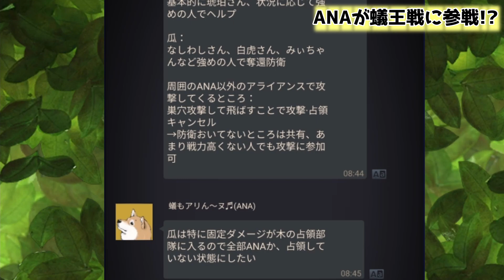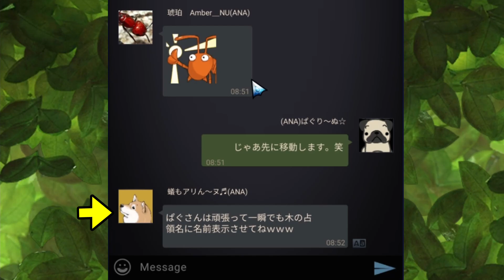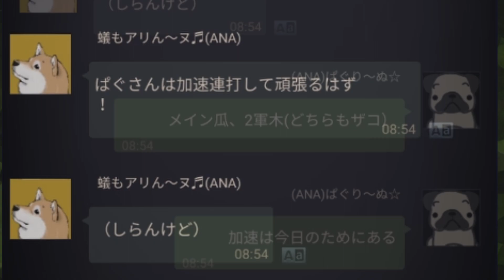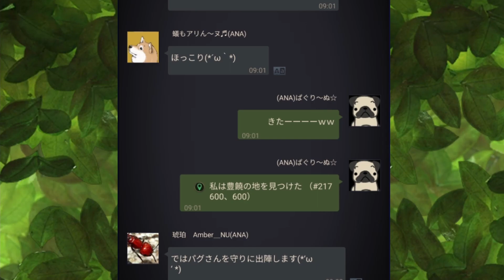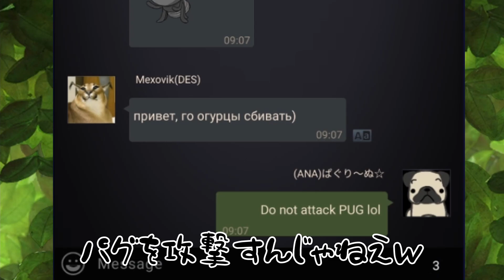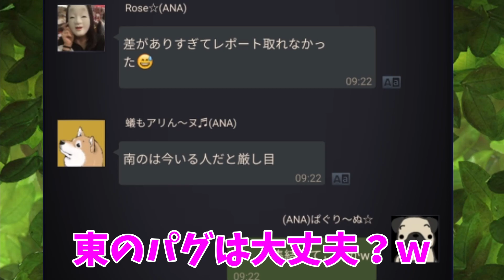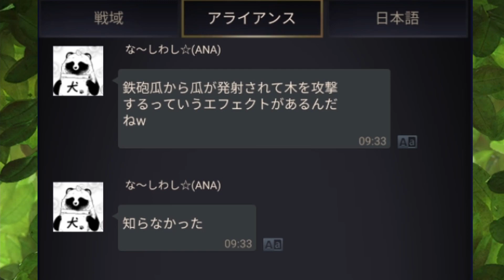【ザ・アンツ】ついにパグ王が誕生するのか？中央の木を占領するパグの大活躍？ANAが蟻王戦に参戦だ！ ANA編#2【ザアンツ The Ants underground Kingdom アリの巣】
和やかアライアンスのANAが以外にも蟻王戦に参戦する。

という流れでパグ王が誕生する流れ？

こっそりディスコードサーバー作ってみました。。出来立て。
パグとゲームや雑談など遊んでくれる人はこちら

Twitterは基本DMにしか使っていませんが。。
DMは解放しています。
※ログイン頻度低め